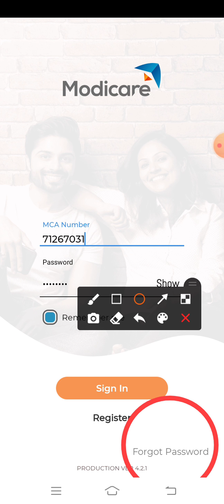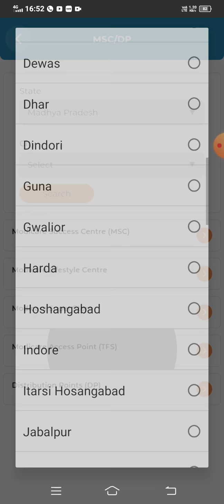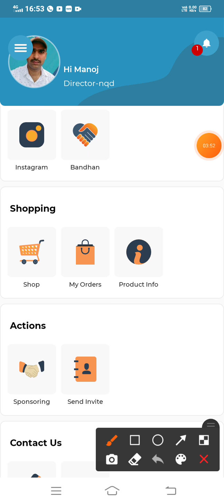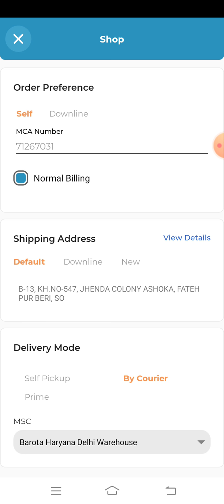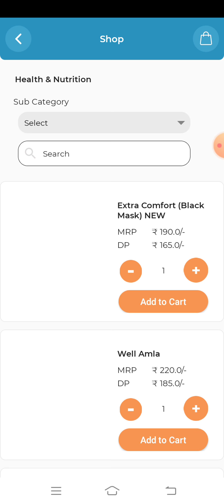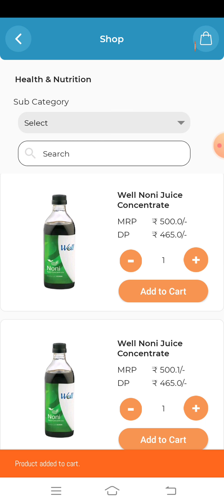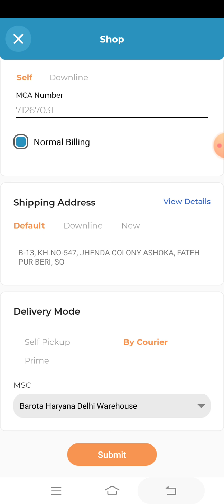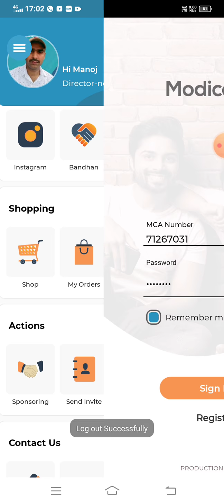How to shoping by Modicare app & how to know Modicare Store or DP near you.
Friends अगर आपके कुछ सपने हैं और वो भी बड़े हैं आप उनको पूरा करना चाहते हैं तो ये प्लेटफॉर्म आपके छोटे बड़े सभी सपनें पूरे करने का सामर्थ्य रखता है।
Manoj Singh Director
MCA No -71267031